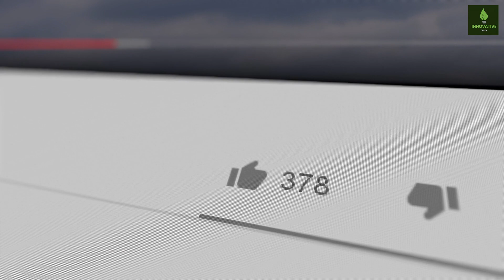U.S AND CHINA Lock Horns In A New Chip Battle ! Advance Packaging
Welcome to Innovative Check, where we explore the cutting-edge technologies shaping our future. Today, we're diving into the intense competition between the U.S. and China in the semiconductor industry, focusing on a less-discussed yet crucial aspect: Advanced Chip Packaging.

In This Video:
We uncover the escalating rivalry between the U.S. and China in semiconductor technology, with a new focus on advanced packaging of chips. This battle has significant implications for global tech leadership, impacting everything from artificial intelligence to the Internet of Things (IoT). We'll explore:

The strategies of both countries in enhancing their semiconductor capabilities.
The role of advanced packaging in the semiconductor industry and its increasing importance.
Insights from industry experts and the potential future landscape of global semiconductor production.
Your Engagement Matters:
👍 Like this video if you find it informative – it helps us a lot!
💬 Share your thoughts and questions in the comments. We love to hear from our viewers!

Key Highlights:

How the U.S. is moving to challenge China's dominance in semiconductor packaging.
China's response and its strategies to maintain its market position.
The broader implications of this rivalry for global tech innovation and geopolitics.
Stay Informed:
Don't miss out on our in-depth analysis of global technological developments.

Your Support Counts:
Your likes, comments, and shares enable us to continue providing high-quality content and explore complex, fascinating topics in technology and innovation.